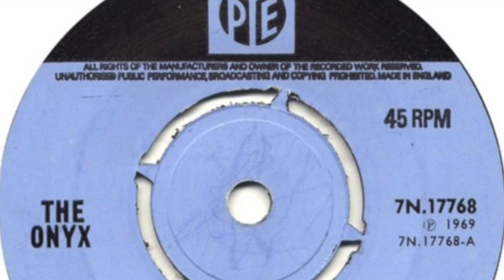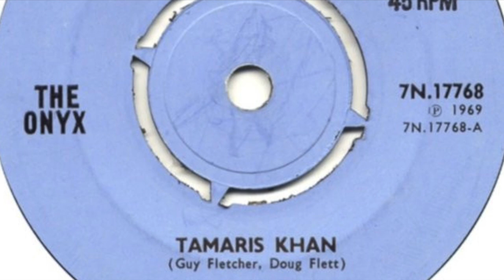The Onyx – Tamaris Khan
Formed in 1965, Wadebridge, England. Disbanded 1972. Released 4 singles in the 60's. Featured here is the a-side of their third single 'Tamaris Khan / So Sad Inside' released on 'PYE' in 1969.

Members:
Tony Priest [aka Tony Edwards] (vocals)
Steve Cotton [aka Steve Charles] (organ, guitar)
Mike Black-Borow (bass, 1965-66)
Pete England (rhythm guitar, 1965-?)
Chris Cotterell (drums, 1965-66)
Dick Bland (bass, lead guitar)
Al Hodge [aka Alan Charles] (guitar, 1966-70)
Roger Dell (drums, 1966-72)
Bernie Lee (guitar, 1970-72)